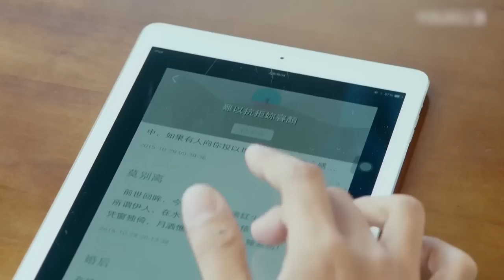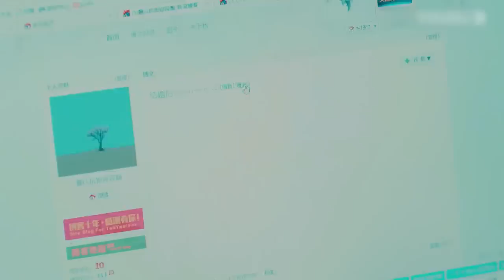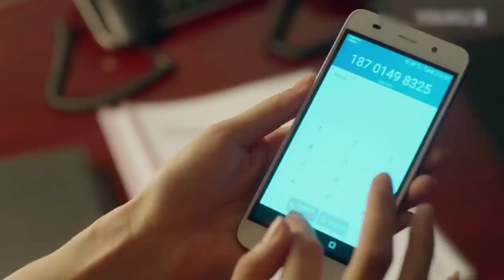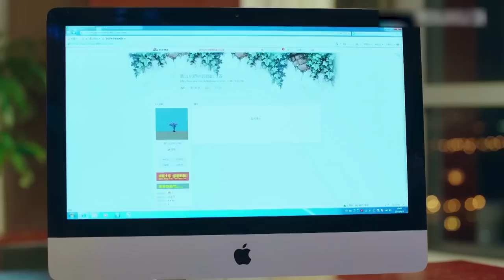FULL【欲望都市EP10】秦岚、张静初、张歆艺三个女人一台戏，塑料姐妹的爱恨情仇！| 张静初 张歆艺 秦岚 袁弘 明道 张晞临 | FALL IN LOVE （现代\都市）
剧名：欲望都市